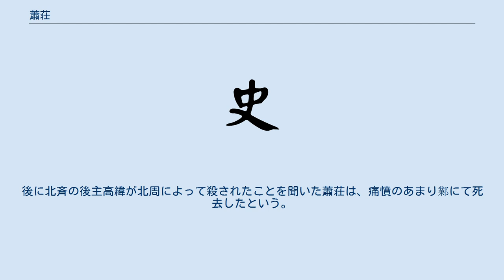蕭荘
蕭 荘（しょう そう）は、南朝梁の第8代（最後の）皇帝。
ただし、梁はその前に陳によって簒奪されたため、正史では梁の皇帝とは見なされない。
皇帝としての廟号・諡号もなく、史書では王号を採って「永嘉王」と呼ばれる。
 元帝の長男の蕭方等の子。
承聖3年（554年）に西魏が江陵を攻撃し、元帝を殺害した際、当時7歳の蕭荘は民家に隠れて難を逃れた。
後に王琳に発見され、都の建康へと送られた。
叔父の敬帝が即位した後、蕭荘は人質として北斉に送られている。
 太平2年（557年）、陳霸先が敬帝から禅譲を受けて陳を建国し、本来の梁は滅亡した（ただし、西魏の傀儡国家である後梁は存続している）。
王琳は梁の復興を図り、北斉に対し蕭荘の帰還を要求する。
北斉から帰還した蕭荘は郢州において王琳らにより皇帝に擁立され、長江上中流域を拠点と定めた。
その後、蕭荘の梁と陳霸先の陳は数度にわたる戦火を交えることとなった。
 天啓3年（560年）、梁の王琳と陳の侯瑱が蕪湖で交戦した際、この機に乗じて北周が郢州を攻撃、王琳は敗れ、蕭荘も北斉へと亡命を余儀なくされる。
南朝正統を自称する陳に対抗すべく、北斉は蕭荘を梁王に封じ、梁の復興に支援を行うが、北斉の滅亡により実現することはなかった。
後に北斉の後主高緯が北周によって殺されたことを聞いた蕭荘は、痛憤のあまり鄴にて死去したという。